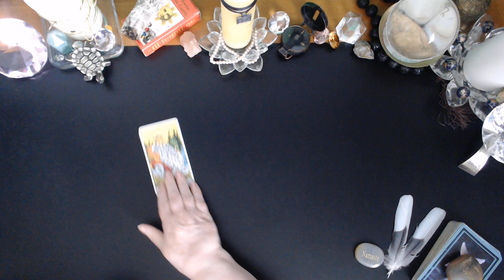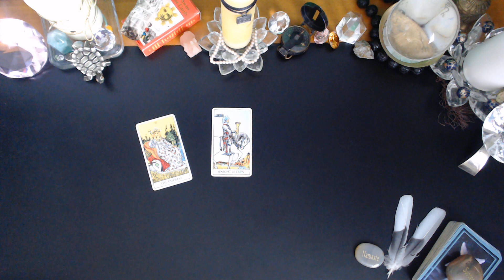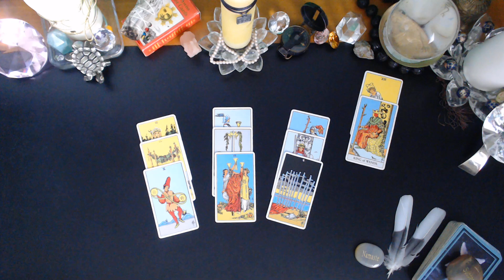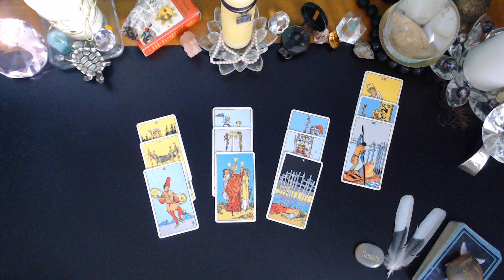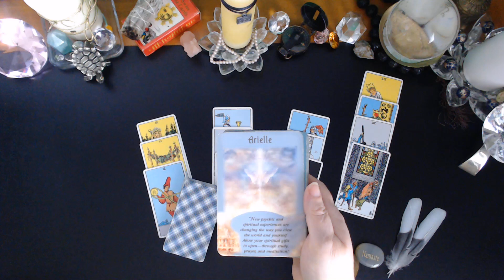SCORPIO♏ A New Addition APRIL 4 - 10 2023